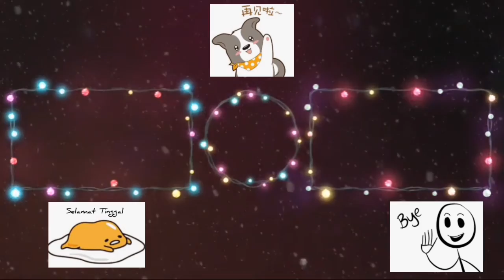孤胆车神(杰森成为youtuber）自制式后续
弗蘭克死了後傑森將何去和從呢？他會改行嗎，讓我們一起看下去吧。